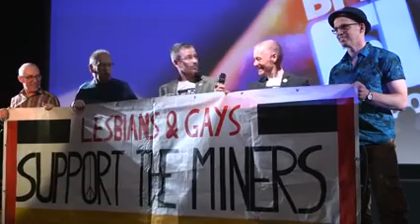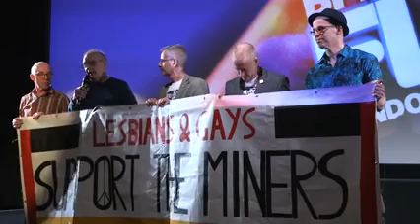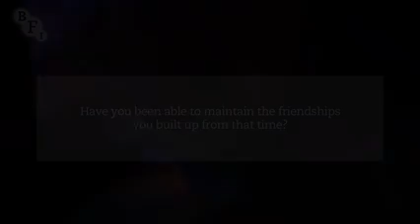LGSM members talk at the BFI Flare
Mike Jackson, Reggie Blennerhassett, Ray Aller,  Jeff Cole, Gethin Roberts